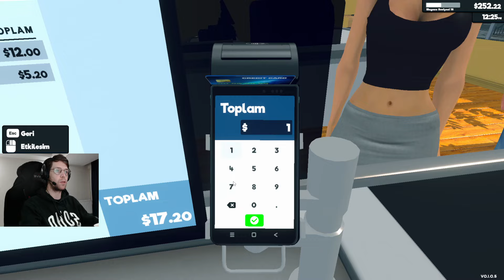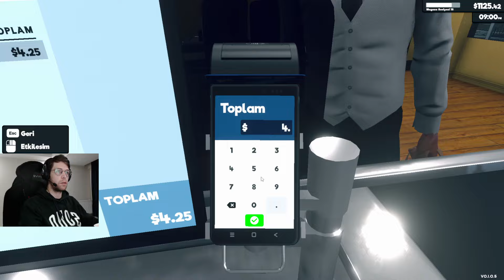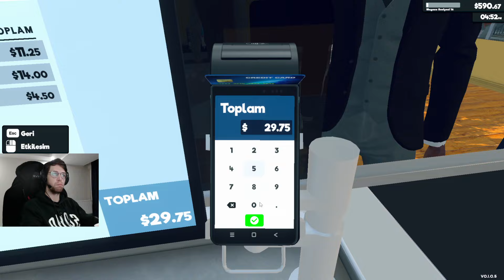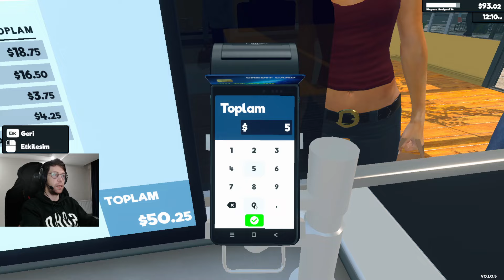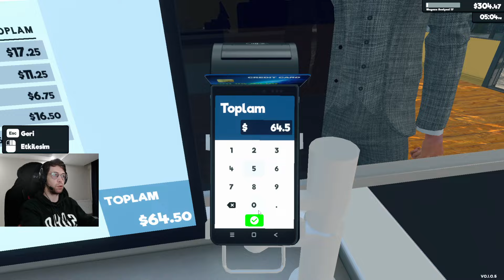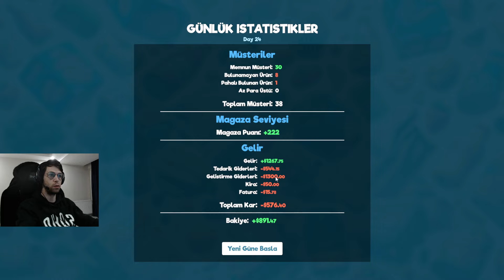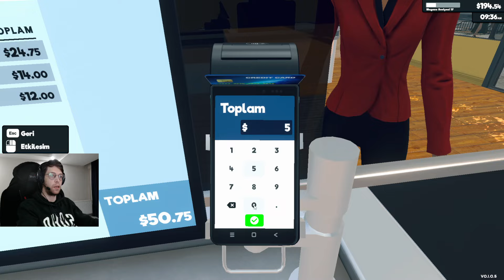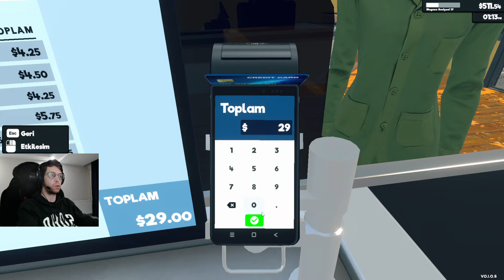Dükkan Büyüyor Lisanslar Çıkıyor | Supermarket Simulator | Bölüm 4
Dükkanda bi daral gelince biraz alan açmanın iyi fikir olduğunu düşündük tabi o boş alanı da biraz doldurmasak olmazdı. Keyifli seyirler...